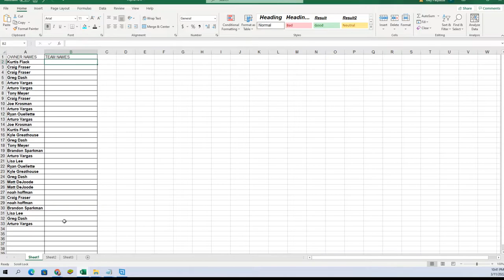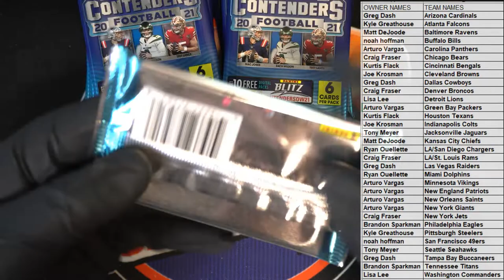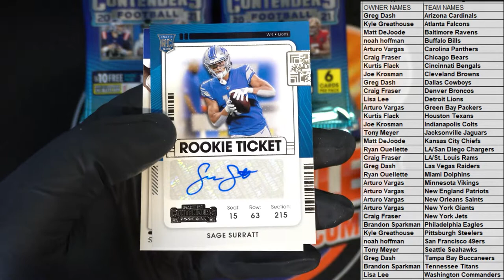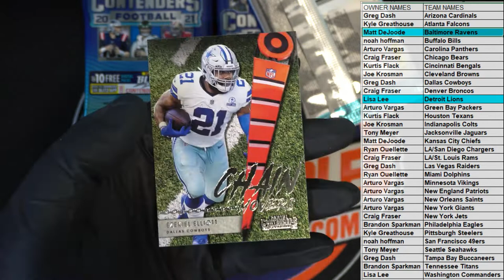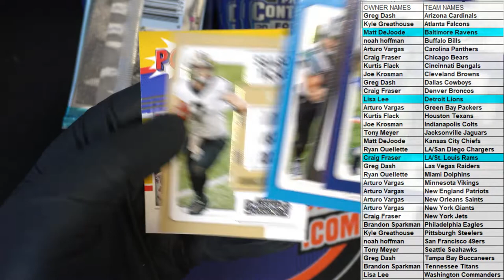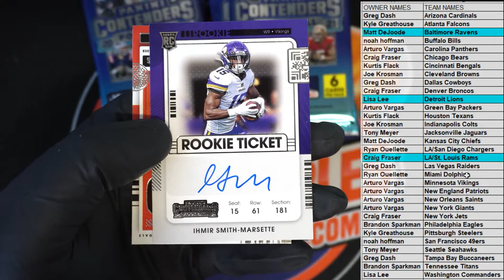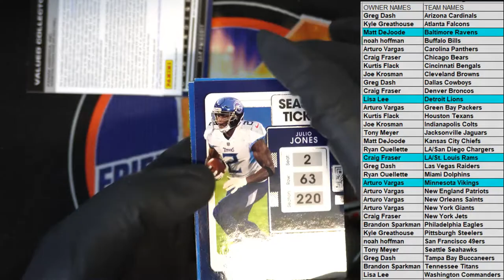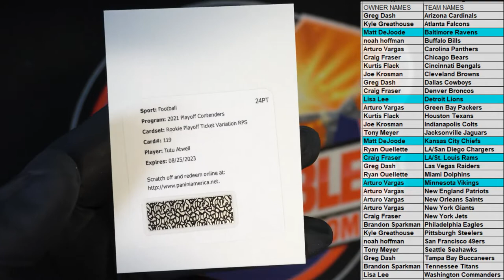2021 Panini Contenders Football Hobby ID 21CONTENDERSFB106